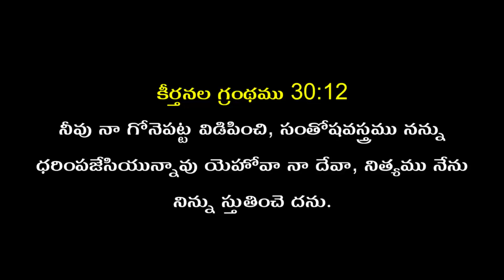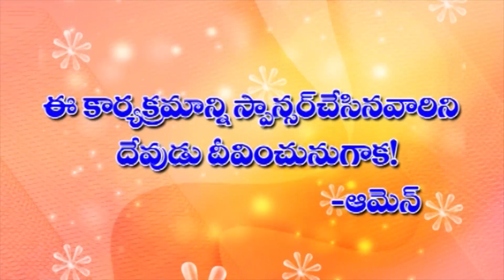Telugu Christian Message By pas. j.s babu garu 28-04-24 part-2 /Pravachan TV